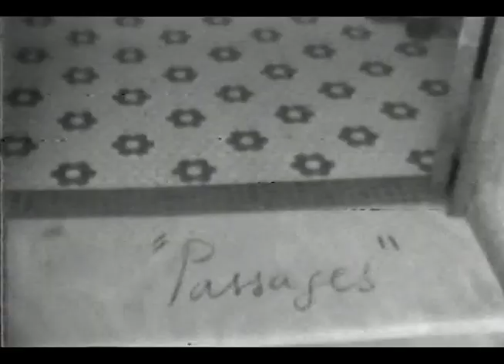Anna Bella Geiger: PASSAGENS 1, 1974 _ Vídeo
Autoria: Anna Bella Geiger
Título: Passagens 1, 1974
Vídeo pb 9'
VT J T Azulay

Apesar da importância e constância da gravura em sua obra, em Circumambulatio (1972) percebe-se a necessidade de Geiger de encontrar novos meios de expressão. Nesse sentido, sua produção da década de 1970 é marcada por um caráter eminentemente experimental: fotogravura, fotografia clichê, fotomontagem, serigrafia, xerox, cartão-postal, vídeo, Super-8, são algumas das mídias utilizadas pela artista. Estimulada pelas questões levantadas pela arte conceitual e o momento político vivido, ela apresenta em seus trabalhos sobretudo questões relativas à identidade e cultura nacional, ao local do artista na sociedade, à constituição do meio de arte no Brasil e sua posição no mundo.
Coleção MoMA/NY,  Centre Georges Pompidou/Paris, Museo Reina Sofia/Madrid, Coleção Getty/Los Angeles